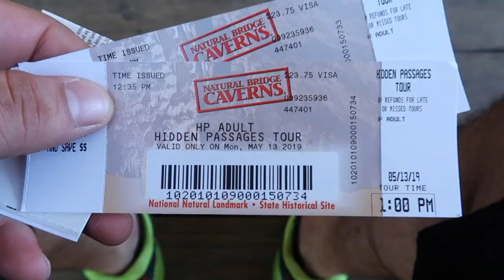2019 REWIND | Nicholas Xavier's Vlog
I know I'm a little late on posting this, but here it is!! I wanted to look back at 2019 and everything it had to offer! Thanks for being apart of my life and I hope to see more of you guys in 2020!!! :)
Hope y'all come along for the adventure!!!